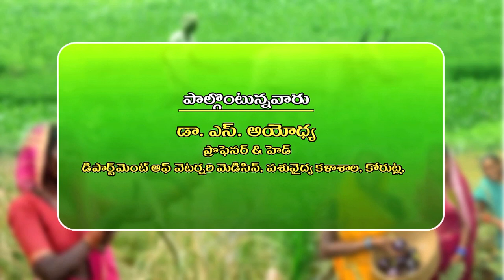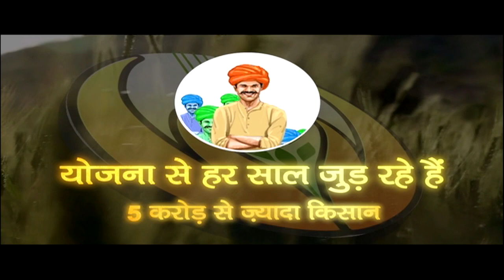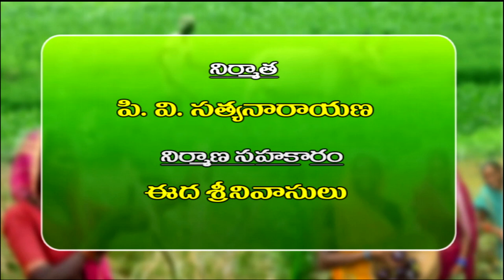రైతునేస్తం - పాడి పశువులలో వ్యాధులు - నివారణ || Raithunestam - Phone in Live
Raithu Nestam - రైతునేస్తం
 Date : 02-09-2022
TOPIC  : Diseases in dairy cattle - prevention
 EXPERT :: DR.S. AYODHYA, PROF. & HEAD, DEPT. OF VETERINARY MEDICINE,
COLLEGE OF VETERINARY SCIENCE, KORUTLA
ANCHOR :: P. ASHWINI